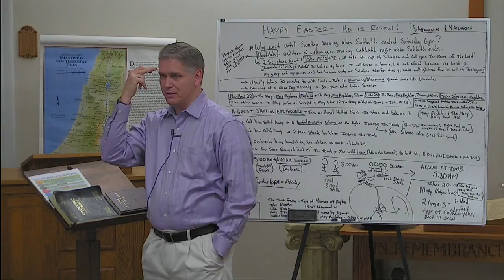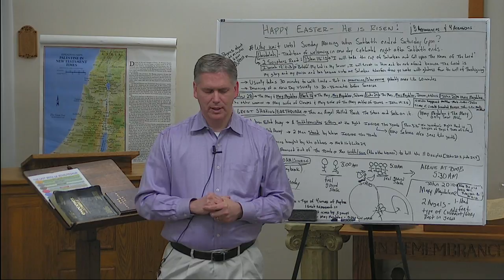PFBC Studies EASTER RESURRECTION SUNDAY- Part 2 20180401 103039 S1R2